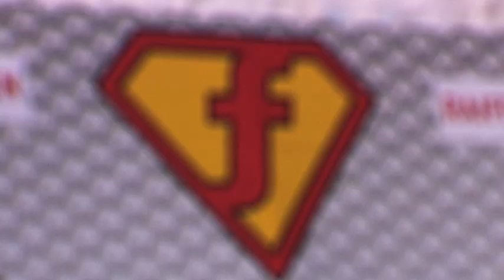freestyle.ch 2011 - Freeski Semi Final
Pictures from Freeski Semi Final - freestyle.ch 2011